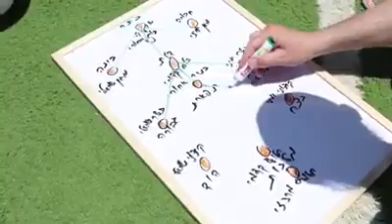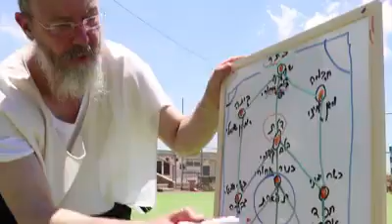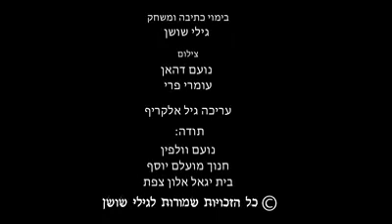למה המשחק הכי אהוב לגילי שושן - כדור רגל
גול = goal  'א' בתוך גול - 'גאולה'.
קבלה, חסידות, המטרה של העולם.